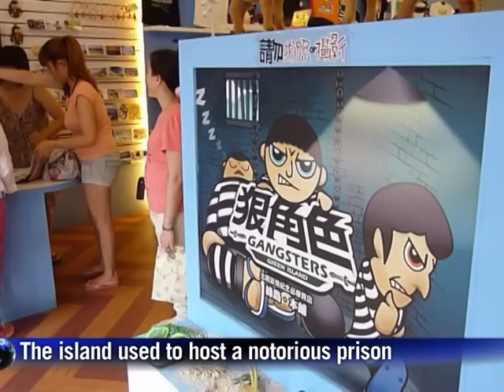Prison in paradise: Taiwan island remembers dark past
Green Island, off Taiwan's east coast, used to be the local version of Siberia -- a place where hardened criminals and political prisoners were sent to rot in uncomfortable jails. Now it has become a major tourist destination, attracting visitors not just with its lush scenery, but also its dark history, reflected in a sprawling prison compound where thousands of inmates were locked up, and some died. Duration: 00:36